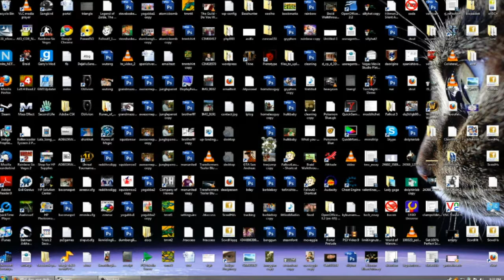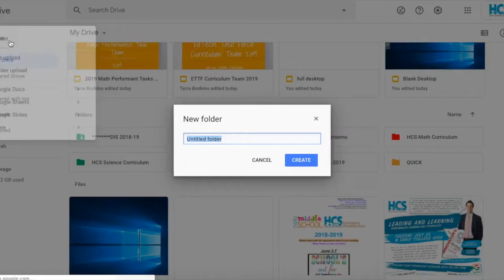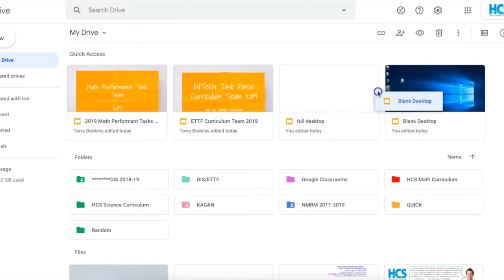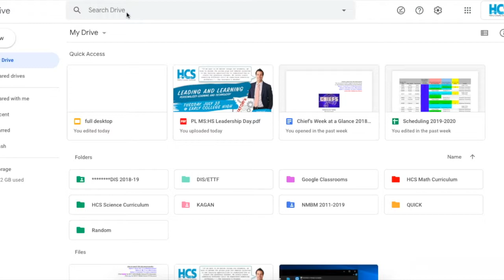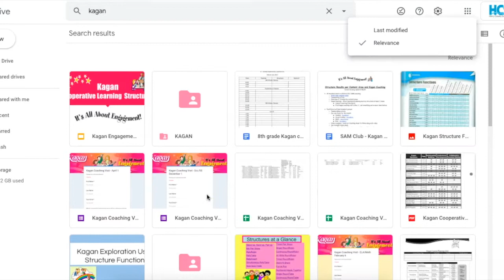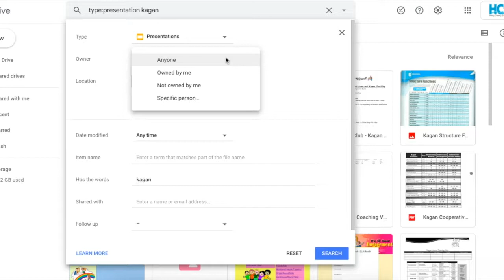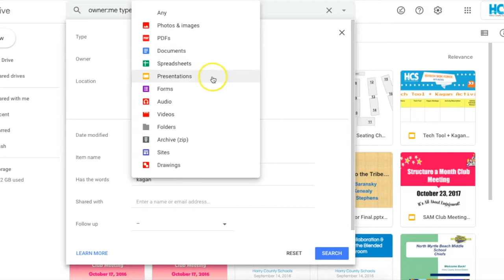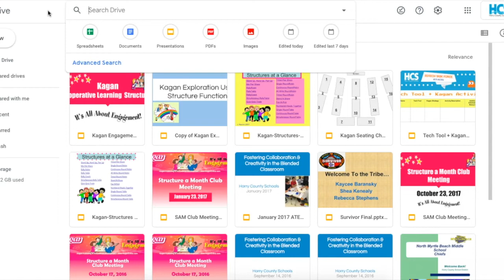Getting Organized with "Google Drive" Tutorial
Can't find what you're looking for in your Google Drive? This tutorial is for you. Watch for tips and tricks to find what you need and stay organized with Google Drive.